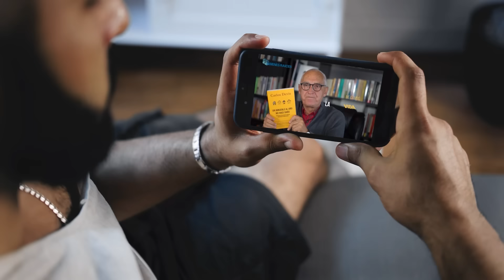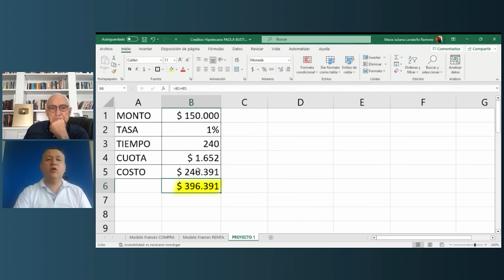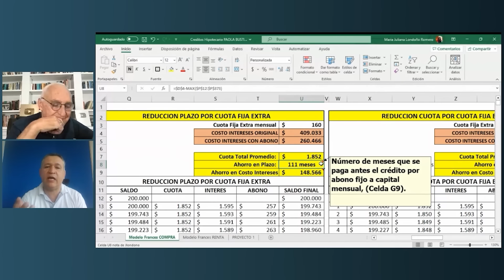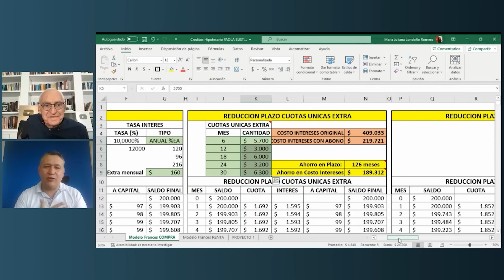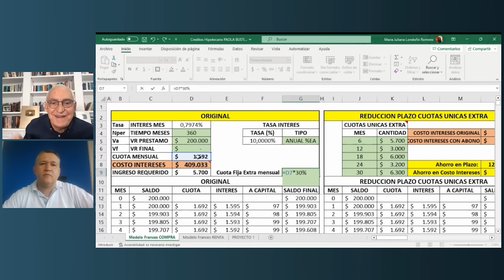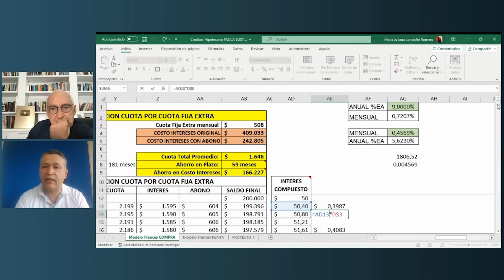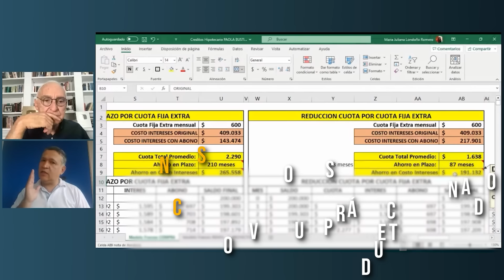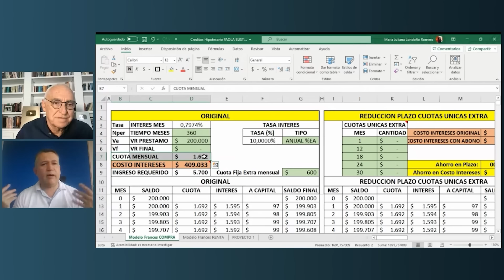El Método Secreto para Pagar la Hipoteca en la Mitad del Tiempo en 2024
💥 Únete a mi Clase GRATUITA Semanal y Descubre el Método Exclusivo para Invertir en Bienes Raíces 🏡

¿Cómo funcionan los créditos hipotecarios?

En este video me acompaña Juverley Londoño, un empresario, profesor e inversionista en bienes raíces, quien nos explica, de una forma extraordinaria, cómo pagar la hipoteca en la mitad del tiempo sin hacer grandes esfuerzos.

Además, nos cuenta a detalle cómo funcionan los créditos de cuota fija y mucho más.

¡No te pierdas esta clase magistral!